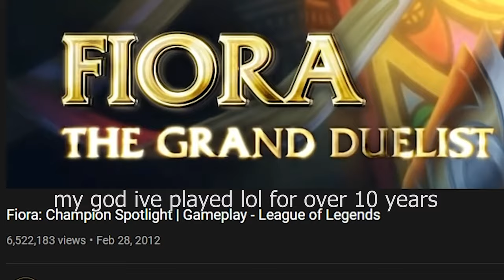Riot, put Fiora into 2XKO ( And here's how you could do it )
Even with the League of Legends Top lane picks being STACKED with excellent choices for a fighting game, Fiora stands out above most thanks to her graceful and elegant fencing theme. and some standard tools BEGGING to be adapted over to 2D in spectacular fashion for Riots Fighting Game , 2XKO / Project L

From her Parry, to her Dash and Directional Mix-ups Fiora has no shortage tools that already work well within the genre - so let's take a few minutes to break down her kit and why I think she would be a great choice for the roster!